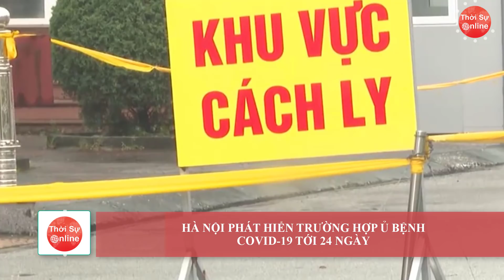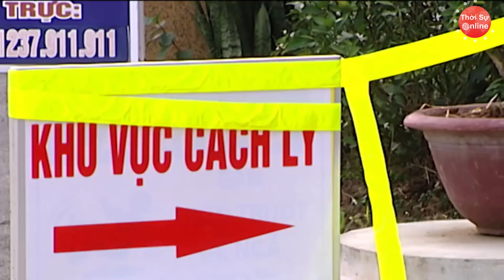Tin Co Vit 19 Tối Hôm Nay ngày 6/4 | Hà Nội phát hiện trường hợp ủ bệnh Covid 19 tới 24 ngày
Việt Nam toàn dân đồng lòng chống dịch nhất định chúng ta sẽ chiến thắng dịch Covid-19